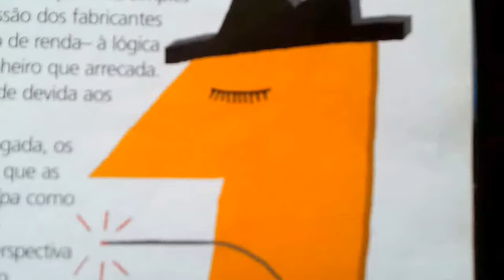REEMOCIONARTE (cj.ii/ii)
Revista PALAVRA,ano 1,nº 8,novembro/1999,p.55.
..(sequência do tópico BRINDARTE)..
Ofereço-me,pois,para o sacrifício
necessário ao bem comum.A
raposa adiantou-se e disse: - Acho
conveniente ouvir a confissão das outras feras.Porque,para mim,nada do que Vossa Majestade alegou constitui crime.São coisas que até q.honram o nosso virtuosíssimo rei Leão.Grandes aplausos abafaram as últimas palavras da bajuladora e o leão foi posto de lado como impróprio para o sacrifício.
Apresentou-se em seguida o tigre e repete-se a cena.Acusa-se de mil crimes,mas a raposa mostra q. também ele era ☝️ anjo de inocência.E o mesmo aconteceu com todas as outras feras.Nisto chega a vez do burro.Adianta-se o pobre animal e diz: - A consciência só me acusa de haver comido ☝️ folha de couve da horta do senhor vigário.Os animais entreolharam-se.Era muito sério aquilo.A raposa toma a palavra: - Eis amigos,o grande criminoso! Tão horrível o q.ele nos conta,q.é inútil prosseguirmos na investigação.A vítima a sacrificar-se aos deuses
não pode ser outra porque não
pode haver crime maior do q.
furtar a sacratíssima couve do
senhor vigário.Toda a bicharada concordou e o triste burro foi unanimemente eleito p/o
sacrifício.
Moral da Estória:
Aos poderosos,tudo se desculpa…
Aos miseráveis,nada se perdoa.
Monteiro Lobato: Fábulas."
No livro OS SEGREDOS DA LONGEVIDADE Ni
"SALVE A ABELHA RAINHA.Nas culturas asiáticas a geléia real é vista como ☝️ tônico que intensifica a energia,a virilidade e a imunidade. Rica em vitaminas e em colágeno,a geléia real é usada para alimentar as abelhas rainhas,que vivem de 5 a 7 anos,contra as 7 ou 8 semanas de
☝️ abelha-operária.A geléia real é indicada p/inflamações,por conta
de ☝️ proteína bastante eficaz
contra certas bactérias,
principalmente estreptococos e estafilococos."[p.53]
Ir:
Chaves🐞conformismo,Reali,Souto
Maior,palavra,fepezé, faro,olho, verocentro,bem comum,BC,formato centrino,centrífico,não centrifuga
nem centripeta,moderadorismo repúblico,ktp,isabelíssima, samideano,Carreiro,Braga,Meireles (Cecília; Heli Lopes),ombudsman, ombudsmus,bibliolóquio 1 a 31,
1944,1977,fauna organizacional,
onça pintada,bode expiatório,
boi-de-piranha,golfinho rebelde,
tubarão no tanque,empurre a vaquinha,cavalo-de-troia,grupo
social X agregado ecológico,
dinâmica de grupo X terapia de
grupo,melhor treinamento, Departamento da Humanidade X Departamento de (um) Estado,BLL, lawfare,LL,FP,VH,MA,MM,MV,soma zero,êxito sem êxodo,pacicultriz onirocrítica,conservatina progressosa,mutácio mutândio,
CM,OP,OD,Lobato-couve,OMM,
ONU,língua-cidadania,esperanto,
idioma-nação, única língua que
criou o seu povo,região,Cabeça
de Cachorro,conflito,solução,
carisma,porisma,sofisma,Masi,
Sartori,Vivaldi,bico,legislatura hostil,princípio da tolerância mútua,contraponto,saída,
alternativa, moderatura,Poder Moderador,4º poder,3ª via,
zangado,Nilo,Narciso, modestamente,unanimemente,
Puzo,guizo,Gobbo,temperança,lista, Schaum,paz,paco,MIR,caça-guerra X cassa-guerra,automatismo/s, ismos,mecanismo/s,Ubaldo,umbigo,
utopia,van,von,Guildhall,Marton, Merton,Mílton,Morton,soberanizarte,
autonomizarte,autodeterminarte, independentizarte,filmeto,alfabeto,
ĉieleto,popola,sangspeca dieto, petrofilia (interna e simbiótico-externa),
Rizzini,Garcia,hino,boné da dupla cidadania,chapéu,territórios esperantinos,estado esperantino, interfaces territoriais,Pirro,
hipotiposes pirrônicas,taxa Tobin,caixa de apoio,joio,
paradigma,paradoxo,paralelo/a,
preconceito,Jomane,Jan,Janjão,
Jay,nação grapiúna,desejável,
provável,itinerante,Dibo,escala, escopo,reativação,regime de relações,sócios laborais
potenciais e efetivos,alçarte,
matricializarte,oportunizarte,
ABROLHARTE
De ☝️ poeta popular:"Dester algum ideal, | À vista do qual lutar, | É jazer em funeral, | Morto-vivo sem deitar!" 🎯 "Acaso não são nação | E solo dos nossos ossos | Maiores que a cintilação | De ocasionais poderosos? ()Assim foi em tempos idos, | A lição inda se aplica | Hoje na ingente,em gemidos, | Beleconovilarrica.()Muito rica em tradições | Libertárias; e os liberados ressão gratos, | De coração,aos baianos conjurados." || "Poderia o todo ser | Maior que a soma das partes, | Sem se cometido haver | Sofísticos disparates?"
Caracteres especiais ESPERANTO: ĵ ŭ ĝ ĥ ĉ ŝ Ĉ Ŝ Ĝ Ŭ Ĵ (fonte: Google Tradutor).